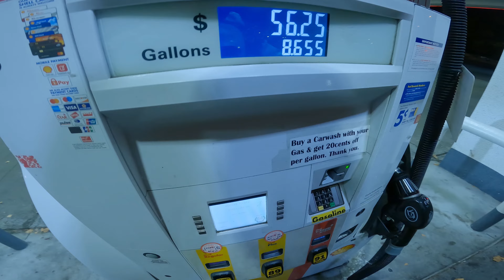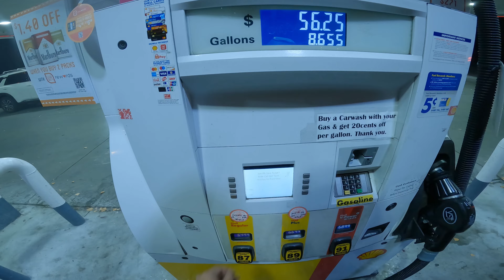Night Gas Station Visit | 2022 Honda CB500F